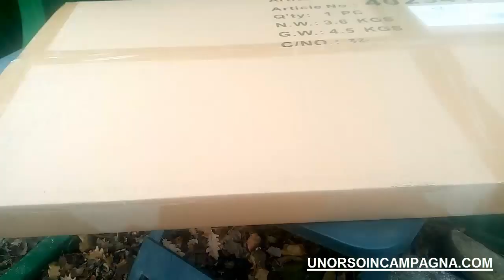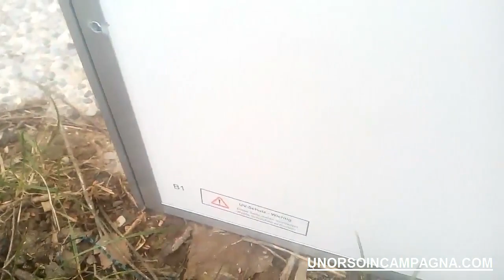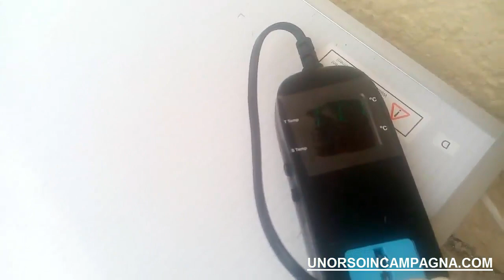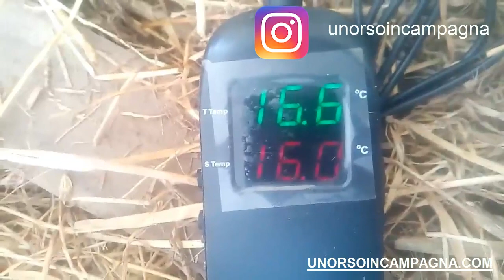Il semenzaio riscaldato! Quale acquistare, come si usa e cosa occorre per iniziare!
Far germogliare i propri semi è una grande soddisfazione! Occorre però un semenzaio riscaldato. In questo video vi mostro ciò che ho acquistato: semenzaio, termostato e cavo riscaldante! Link di seguito!

Cavo riscaldante